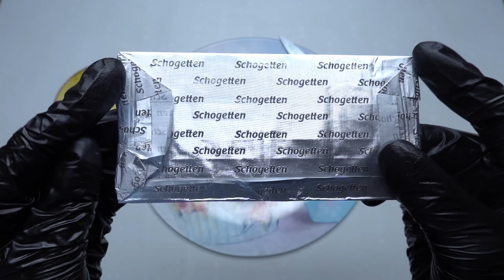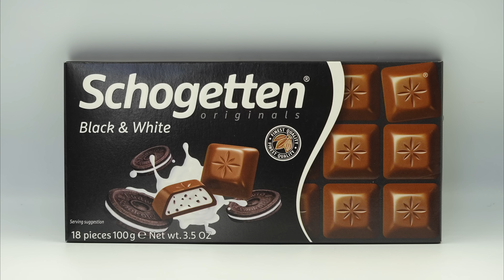Schogetten Originals Black & White Unboxing | Aesthetic | Very Funny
What do you think Schogetten Originals Black & White?

Time-codes:
1. 0:00 - 0:10 - Intro
2. 0:11 - 1:07 - Reviewing & Opening Schogetten Originals Black & White Package
3. 1:08 - 2:03 - Reviewing & Slitting Schogetten Originals Black & White
4. 2:04 - 2:25 - I Love You & Thank You!))
5. 2:26 - 2:30 - Outro